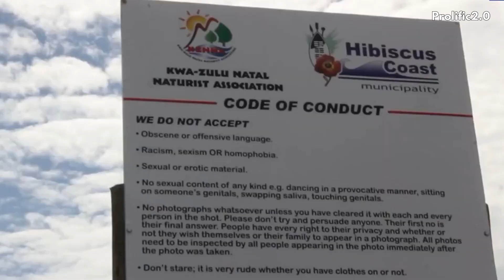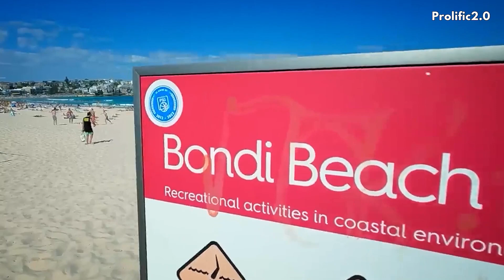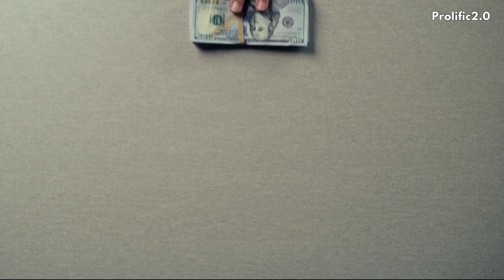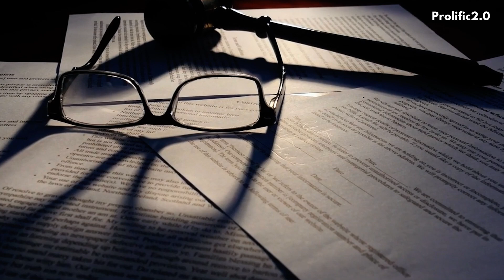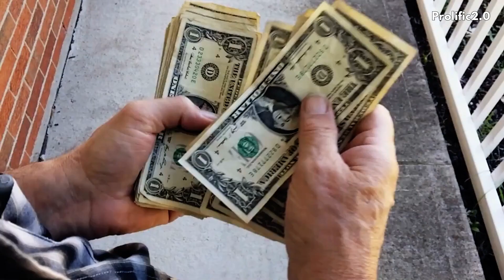Things That Happen In Australia But You Don't Know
15 Weird Things that Only Happen In Australia